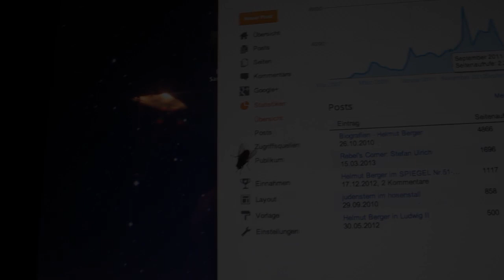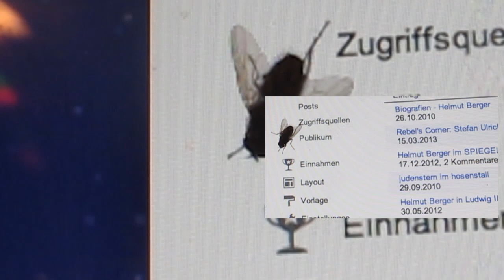Die schamlose Fliege